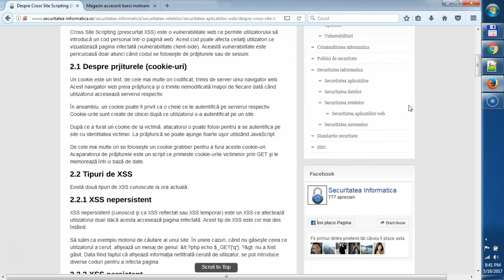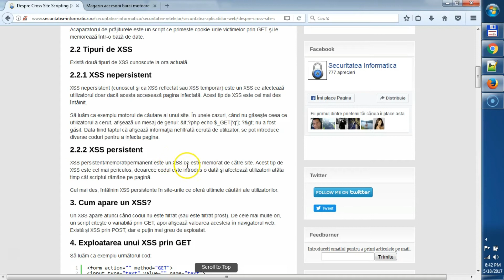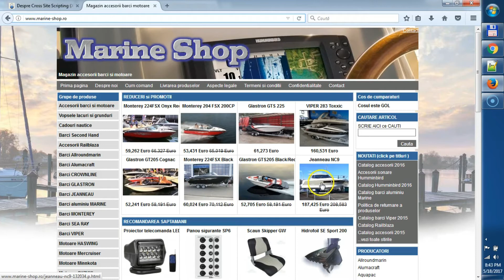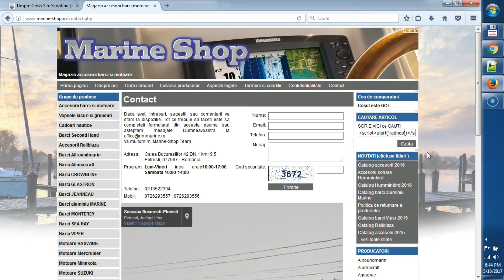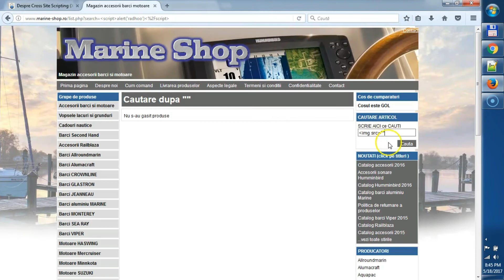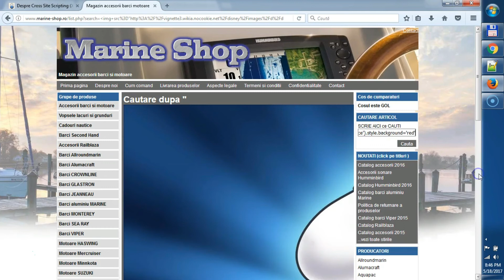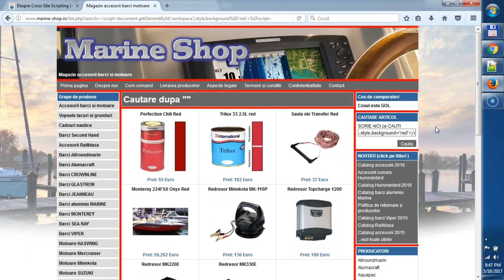Despre Cross Site Scripting (XSS) si exemple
In episodul de azi am sa va spun cateva lucruri despre Cross Site Scripting ( XSS ) si am sa va arat niste exemple pe un website din Romania. ↓↓↓ Mai multe informatii ↓↓↓